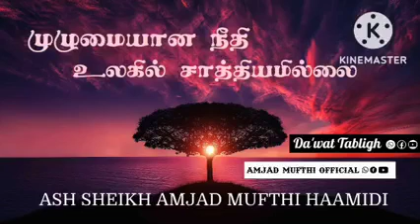முழுமையான நீதி உலகில் சாத்தியமில்லை Ash Sheikh: Amjad Mufthi Hamidhi